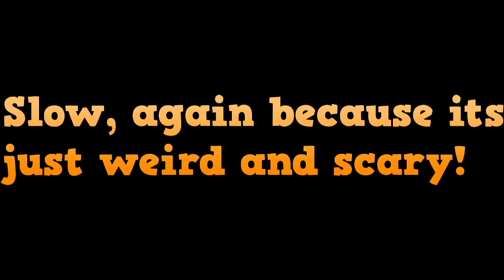Why did i upload this! WEIRD SOUNDS!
Hey guys and welcome to a weird remix of the sound i made at the start of the mad pack survival!

Songs: Go back and mount olympus